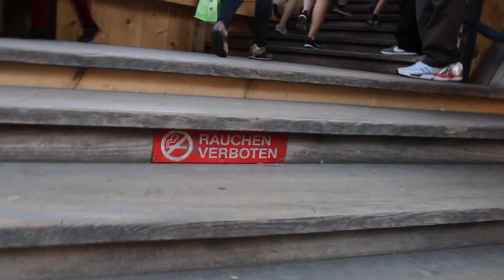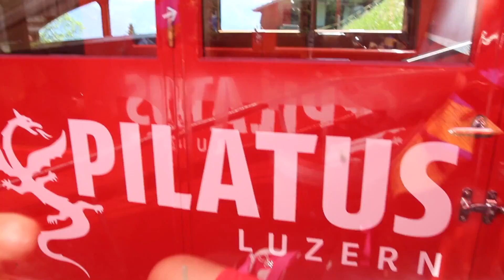Mountains & Lakes - Lucerne, Switzerland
Come along as I explore the city of Lucerne, Switzerland. A beautiful city surrounded by a crystal clear Lake Lucerne and endless mountains in the horizon.